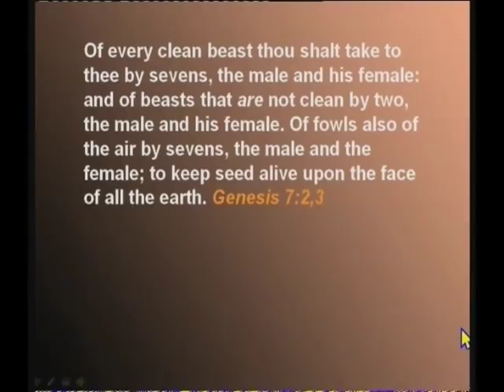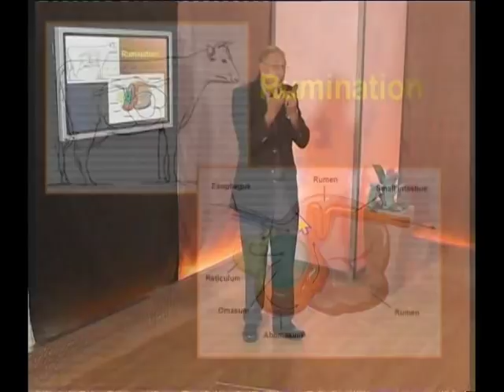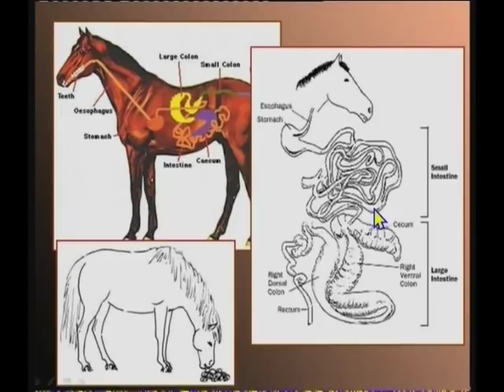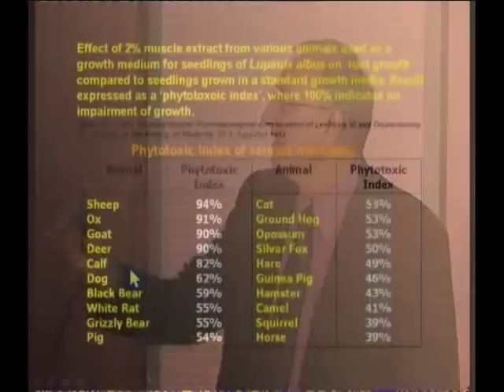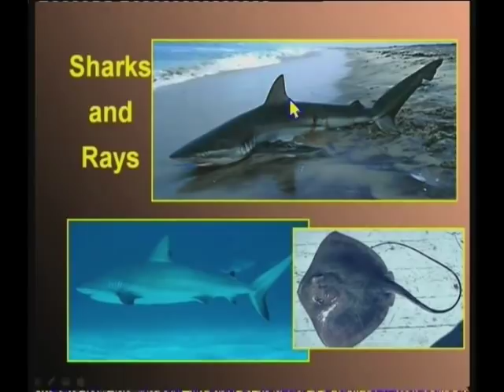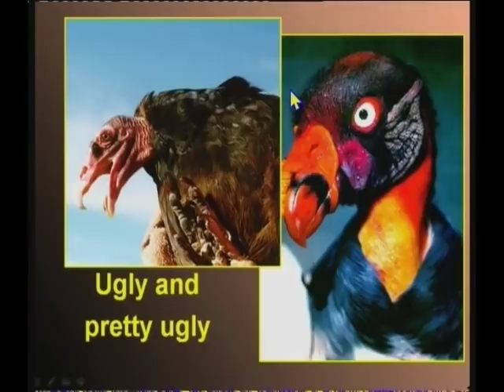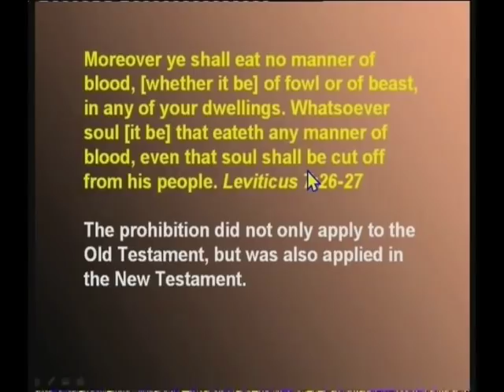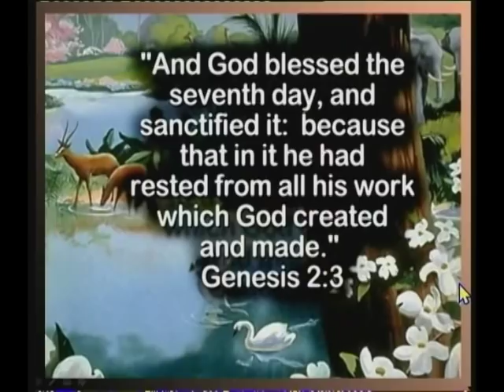7717 - Clean and Unclean / The Whole Truth - Walter Veith